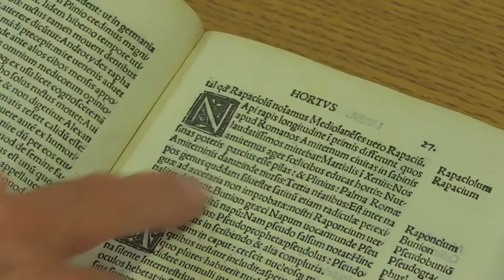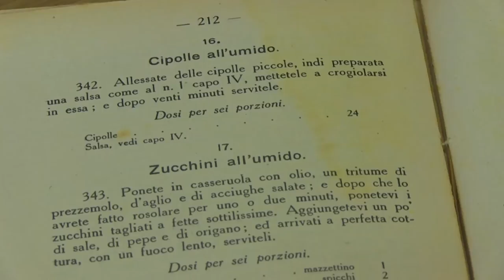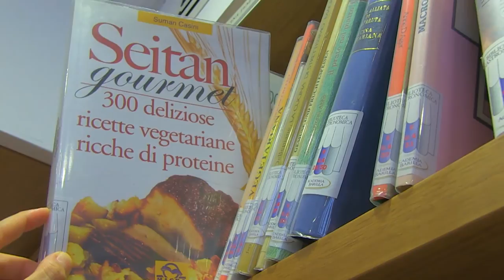Biblioteca gastronomica Barilla: alla ricerca della storia vegetariana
Parma - La redazione di Vegolosi.it vi porta a Parma, qui presso la prestigiosa sede di Academia Barilla, c'è la biblioteca gastronomica più importante d'Italia, con oltre 3milioni di ricette per un totale di10mila volumi perfettamente archiviati e inseriti all'interno del sistema bibliotecario nazionale. Girare fra questi scaffali è un'esperienza unica per ripercorrere la storia del nostro paese ma non solo: la sezione tematica ospita anche bellissimi libri antichi dedicati alla cucine vegetariana. Eccoli per voi.
Servizio e montaggio di Federica Giordani